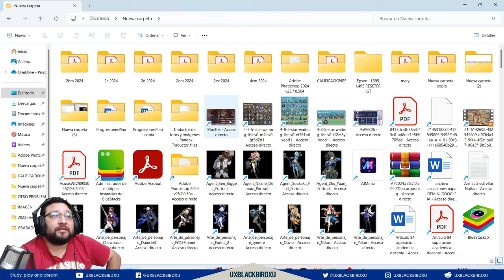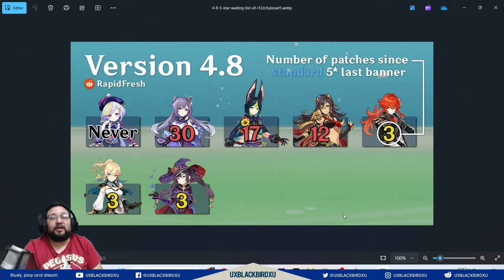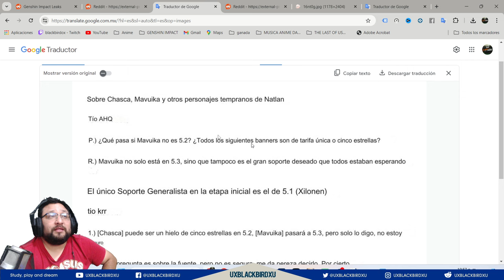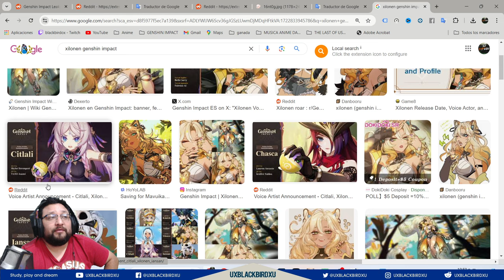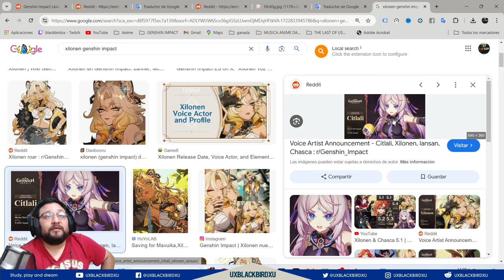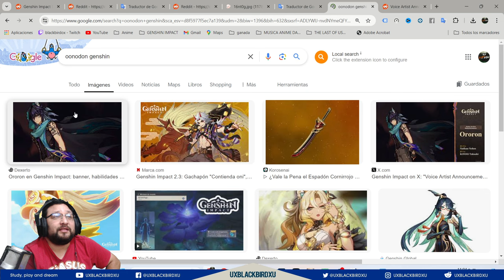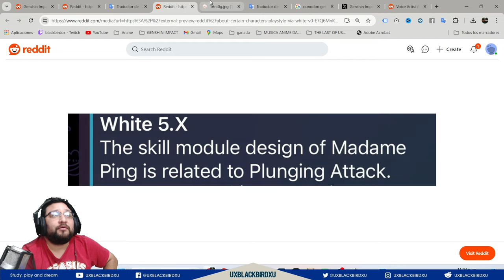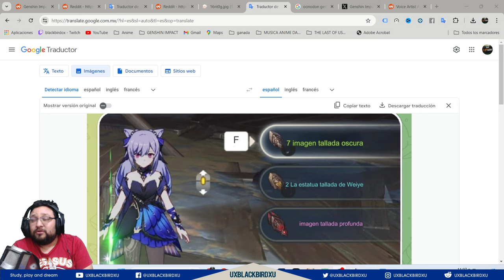✅ROAD MAP👍 | 🌋 Genshin Impact🌋 | Cuales podrían ser los próximos banners ? 🧐